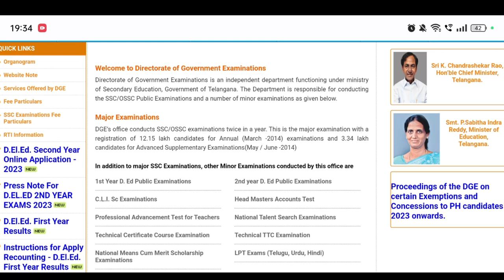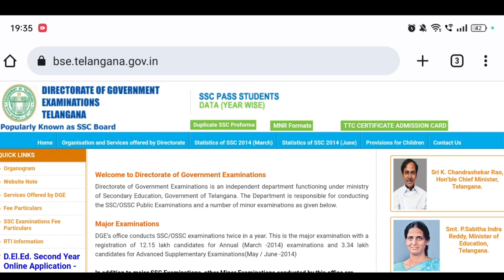TS 10th Class Supply Results 2023 Tomorrow | TS SSC Supply Results 2023 | Time | Link